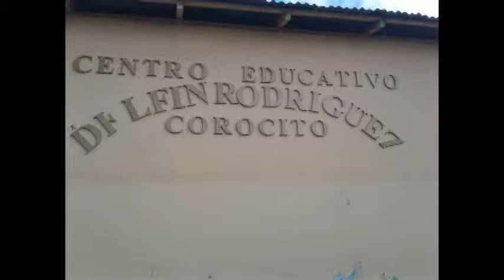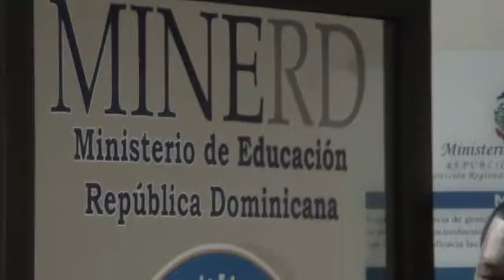Maestros de San José de Las Matas acuden a regional de educación para intervención de escuela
Maestros de la escuela Delfín Rodríguez en San José de las Matas,  junto al representante de la ADP en esa demarcación,  acuden a las oficinas de la Regional de Educación de Santiago  solicitando la intervención del plantel